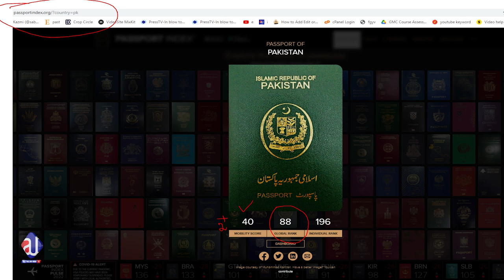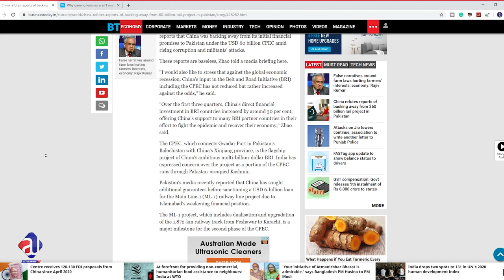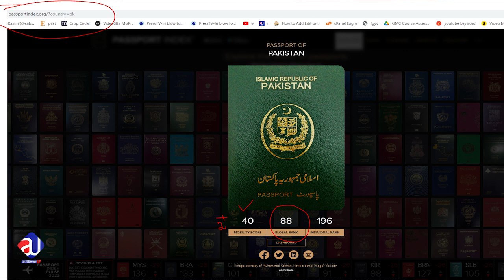How China Debt Trap for African Countries is Blessing for Pakistan